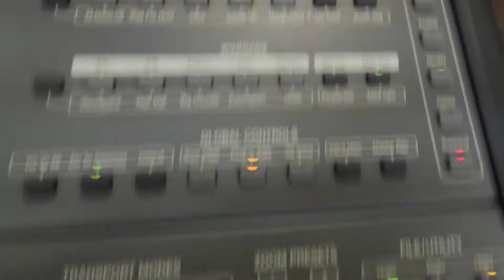C24 at MIller's Music - Vegas Test - filmed on 12-05-2019